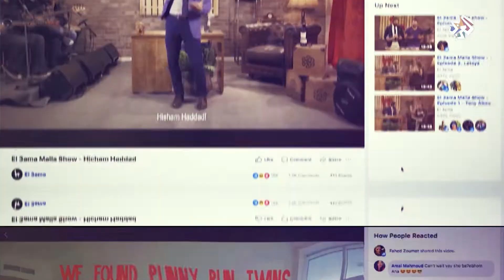برومو الوثائقي "مشاهير المنصات"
▼ ترددات التلفزيون العربي
⟵ نايل سات 11636 رأسي - 10971 و 10727 أفقي و سهيل سات 11142 رأسي